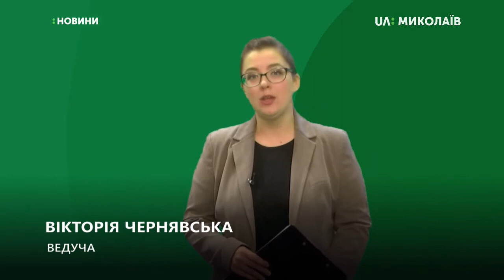20.11.2019. Новини. 08:00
Новини
Інформаційна картина дня (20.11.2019) поглядом кореспондентів телеканалу UA: Миколаїв (випуск новин — 08:00):
- у зґвалтуванні 5-річної дівчинки поліцейські підозрюють чоловіка із судимістю;
- у складському приміщення приватного акціонерного товариства  «Миколаївська ТЕЦ», що на вулиці Каботажний узвіз, сталась пожежа;
- на Миколаївщині запрацював ще один TruCAM.